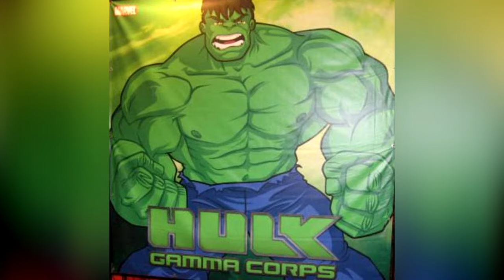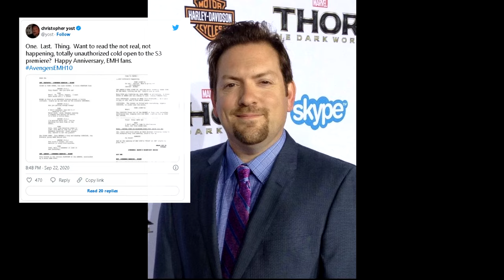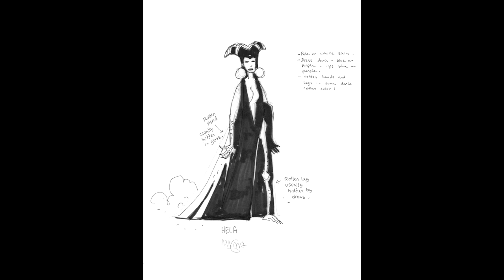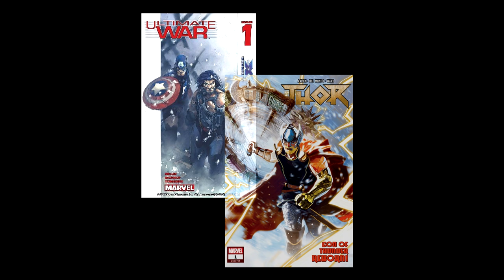EVERY Single Cancelled THOR TV Show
Now that Thor has 4 movies under his name and within the MCU, it's safe to say he's cemented himself in pop culture and has become one of the most recognizible superheroes out there, but did you know that besides getting his own movies Thor almost had a number of animated series as well?

A Thor cartoon would be immensely cool, and these cancelled projects of his really prove that! With concepts that were worked on by the likes of Jack Kirby and Mike Mignola.